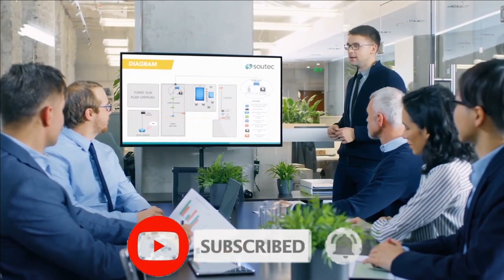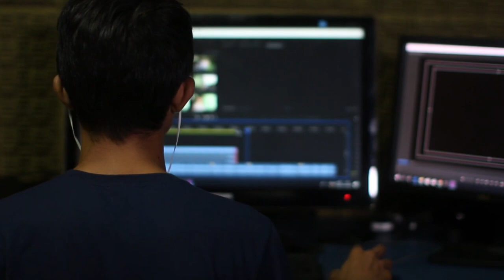How To Command Respect fast From People Around You And Build Charisma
Normally, earning respect takes years of demonstrating high character, but there are exceptions.

We all want to be respected by others, but respect is something we need to earn. Fortunately, the psychology of respect is pretty straight forward. Essentially, respect is paying thoughtful consideration to other people’s words, feelings, thoughts, ideas, wishes or needs. And you can use simple psychological tricks to get respect immediately!

To lead a happy and successful life, learning how to earn respect from others should be an important goal for self improvement. If you want to be someone who is respected, you need to respect others. It’s a two-way street. So check out these simple tips and learn how to get people to respect you now!